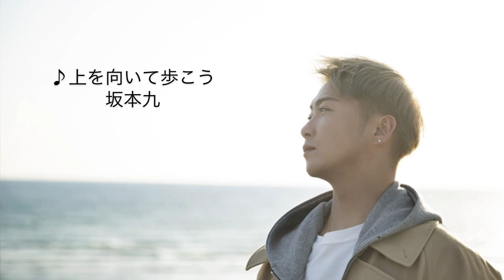【おやすみソング】Da-iCE 大野雄大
前回、おやすみソング集 花村想太を作った際、リクエスト頂いていたDa-iCE 大野雄大くんのおやすみソング集を作ってみました🙊❤️

雄大くんが今までInstagramに上げていたカバー曲と大野雄大 配信ソロアルバム『この道の先に 』と『 UNPLUGGED - EP』に収録されている楽曲からメドレーにしました！！
ぜひ、配信ソロアルバムにはカバー曲が多いので、ダウンロードして聴いてみてくださいね♬︎♡

日々の疲れの癒しにたくさん雄大くんの歌声をお聴き下さい♪

0:00～ 香水 瑛人
1:20～ 上を向いて歩こう 坂本九
3:11～ 日々 吉田山田
8:21～ 泣き虫 -cry baby- 作詞 大野雄大
12:34～ この道の先に 作詞作曲 大野雄大
17:41～ 僕らの不確か 大野雄大
22:46～ いつかまた会えるなら 作詞 大野雄大
27:50～ MY DEAREST 作詞作曲 大野雄大

今回も最近Da-iCEを知った人のために、オリジナル曲の楽曲エピソードを数曲書いておきます📝
「この道の先に」
人は恋愛、仕事、家族、友人、学校などで悩んだり、壁にぶち当たった時、考えすぎて負の連鎖になったり、つい周りの人と比べてしまったりするけれど、そんな比較は必要ないなと思った時に、大野雄大という自分自身に対して書いてみたそうです。
そっと心に寄り添ってくれるような暖かい一曲です✨

「いつかまた会えるなら」
この曲は一聴すると、切ないロストラブソングみたいですが、実は今はもう亡くなってしまった飼っていた猫ちゃん🐱に向けて書いた楽曲になっています。
(動画上の画面で、猫耳をつけた雄大くんの写真にしているのはそういう意図があってです)
でも、聴き手によってはちゃんと恋愛に捉えられるように書かれているので皆さんもぜひ、大切な人を思い浮かべながら聴いてみてください🎧

「MY DEAREST」
この曲は雄大くんの親や祖母に向けて、伝えたい気持ちや今までのストーリーを綴ったものになっています。 雄大くんも、今となっては笑い話になるけれど、親に対して反抗していた時期があって､､でも、今は'本当にありがとう'という気持ちをリアルに書いたそうです。この曲を聴けば、素直な自分になれるのではないかなぁと私は思います🥰

さて、この動画を上げたかった4月1日は､､､
雄大くんのお誕生日です🎂🎉笑笑
(なぜ上げたかったという言い方をしたのかというと、カバー曲に不具合[恐らく著作権的な問題で、、]があり、4/1に上げることができたつもりがきちんとできていなく、上げ直しました､､､)
4/1に上げると言いときながら、楽しみにしていた方にはほんとにお待たせしてしまいすみませんでした🙇‍♀️🙇‍♀️ 誕生日に上げたかったのに、私も悔しいです😿)

話が逸れましたが、雄大くん、ほんとにおめでとうございます💐💕
私はDa-iCEを初めて観たのが「into you」のMVだったのですが、「何、このかっこいい人はっ？！」と雄大くんに惹き込まれた時のことは忘れません🥺🤍
今ではメンバー皆さん、大好きですけどね！雄大くんの歌声が素敵すぎるとこも、優しいとこも、面白いとこもすべて大好きで尊敬しています！
これからもまだまだ応援していきます⚑︎⚐︎

はいっ！🎬
それでは、たくさん語ってしまいましたが、ここまで長いなが〜い概要欄を読んでくださった方は、ありがとうございました🙇‍♀️💕
皆さんがいい夢をみれますように🎋⭐️

想太くんのおやすみソングはここから聴けます🍓🍼

ツインボーカルの素晴らしい歌声を聴きたい方は、ぜひ、THE FIRST TAKEをお聴き下さい♪